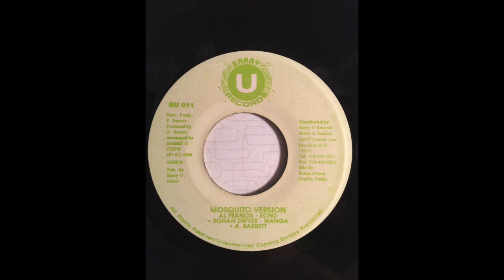Mosquito Riddim Mix (Barry U, 1996)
Riddim: Mosquito
Label: Barry U Records
Year: 1996